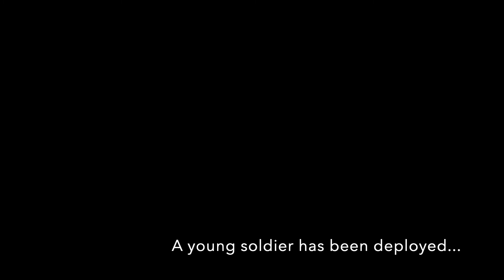'Untrained' A Short Film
It's War time and a young soldier is teamed up with a trained elite operator. Their task is a mission to save humanity. If they fail, the world falls apart into chaos. They must take out a very important enemy camp.
Directed by Timothy and Titus